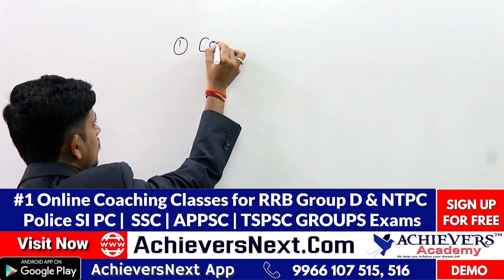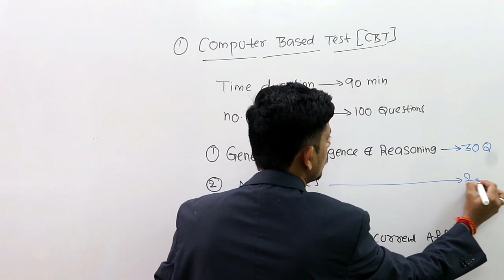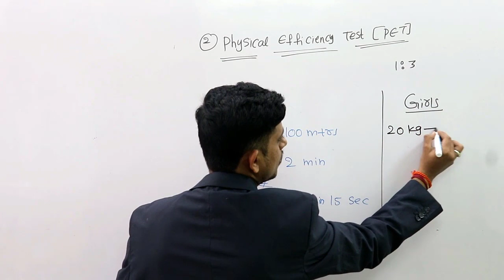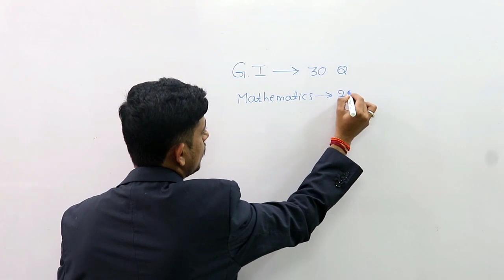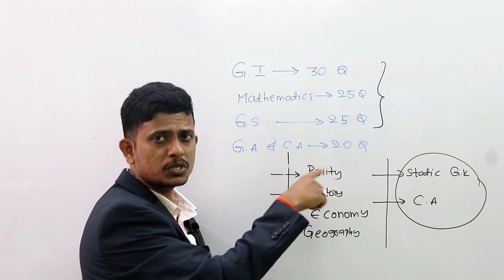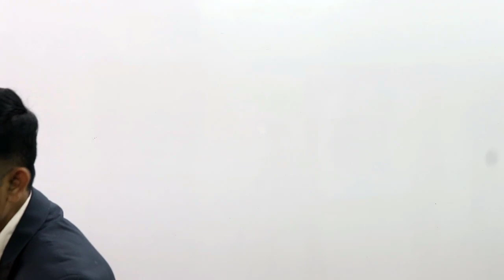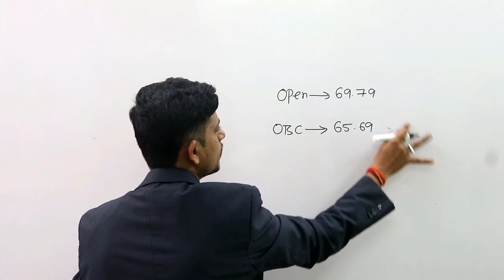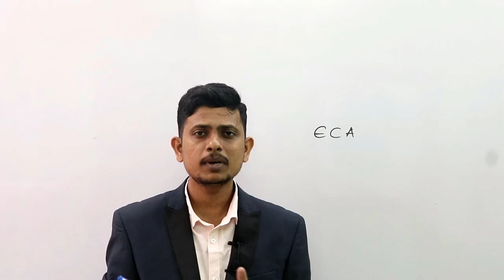RRB Group D Online Coaching in Telugu | RRB Group D Online Classes in Telugu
Here is the video on How to Prepare for RRB Group D Exam by Achievers Academy. This video contains complete information about RRC Group D Exam including preparation tips, best books, selection process and RRB Group D Online Coaching classes by Achievers Academy

Link to Join RRB Group D Online Coaching Classes in Telugu & English

 1. APPSC Group 1 Prelims
 2. APPSC Group 2
 3. APPSC Group 3 Panchayat Secretary
4. APPSC Group 4
5. APPSC General Studies
6. APPSC ASO
7. AP VRO

1. TSPSC Group 1 Prelims
 2. TSPSC Group 2
 3. TSPSC Group 3
4. TSPSC General Studies

1. AP SI & PC
2. TS SI & PC

1. RRB NTPC
2. RRB JE
3. RRB Group D

1. Indian Polity
2. Indian Economy
3. Arithmetic & Reasoning
4. Competitive English Grammar

1. TS TET Paper 1
2. TS TET Paper 2 Social studies
3. TS TET Paper 2 Mathematics & Science
3. AP TET Paper 1
4. AP TET Paper 2

TOP FEATURES OF OUR COURSES:

24X7 HOURS ACCESS TO PRE-RECORDED VIDEO CLASSES BY SUBJECT EXPERTS